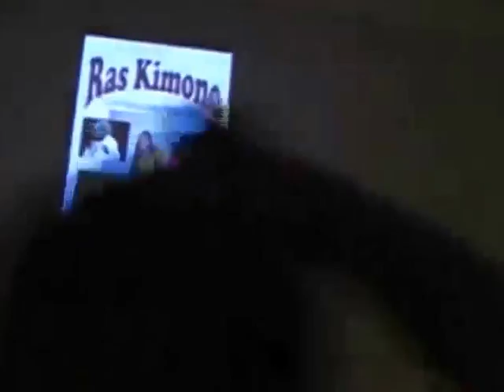RAS KIMONO LIVE STAGE PERFORMANCE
THIS PERFORMANCE TOOK PLACE @ALLIANCE FRANCAIS CONCERT 2015 IN LAGOS,NIGERIA